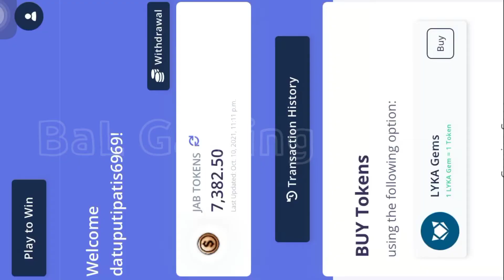#24 STURGEON ISDA KEY! | EASY GEMS | JABPLAY